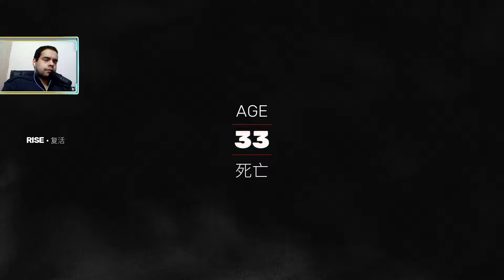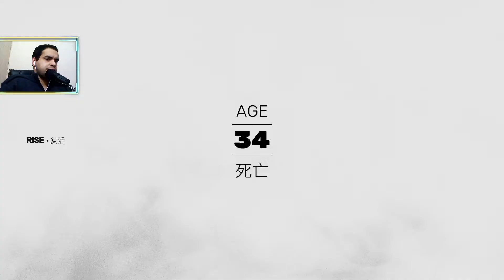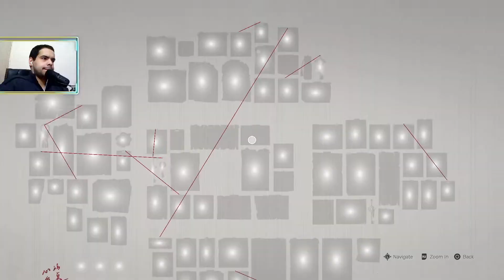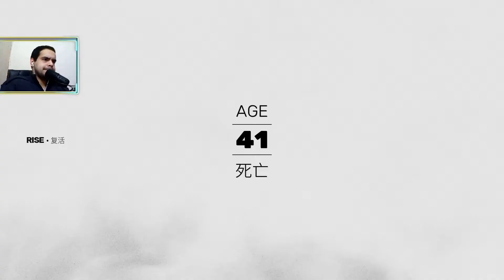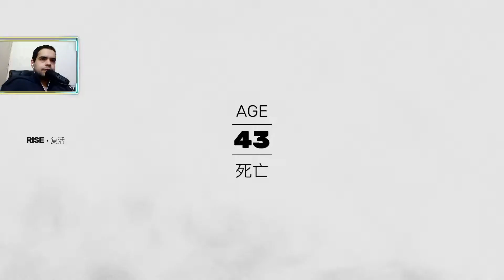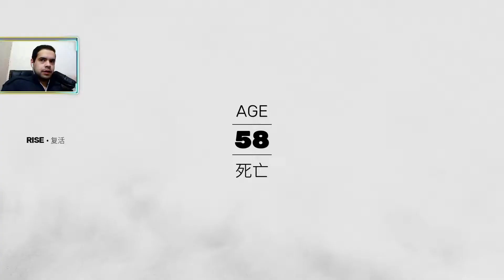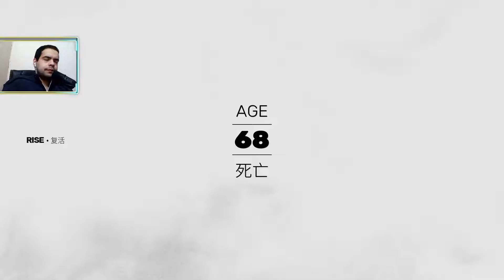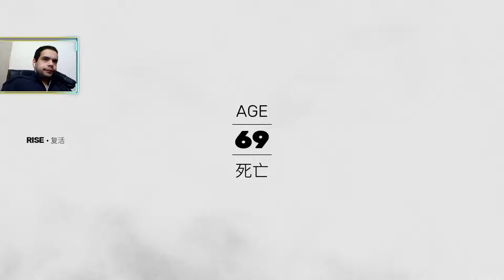I’m The Best SIFU Player In The World | Full playthrough part 10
Here you can expect to find the best workouts for video games characters and also covering the news for anything and everything playstation, from ps plus, ps now, play at home, and state of play,and now i do full game playthroughs, so if you are in to that like, share and subscribe